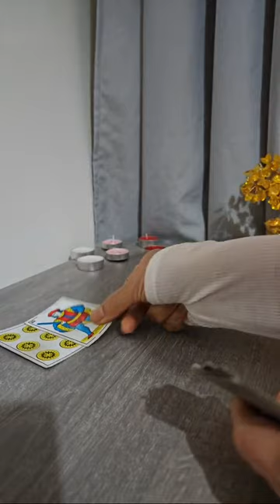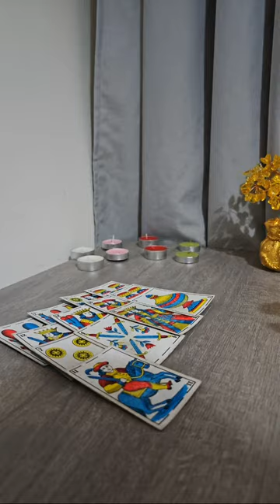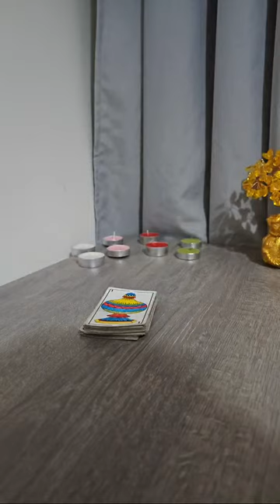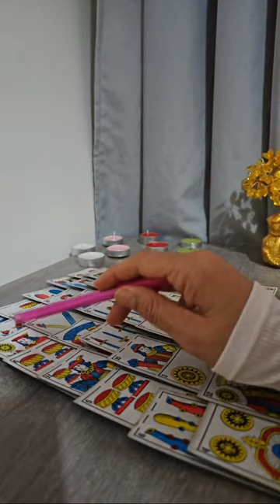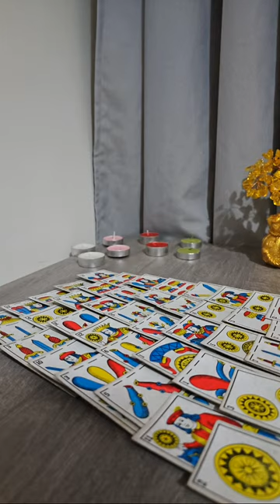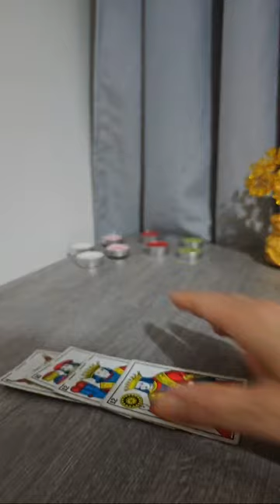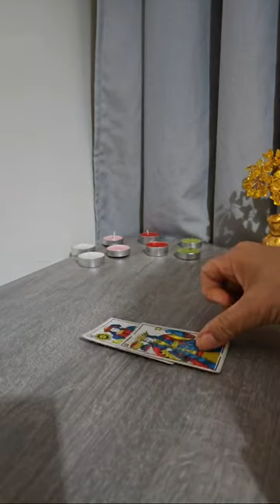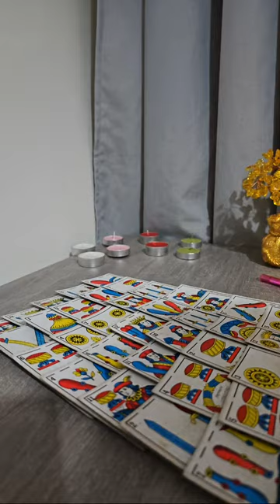فال حسب الفئات العمرية